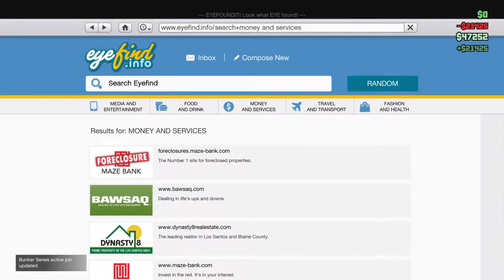Grand Theft Auto V